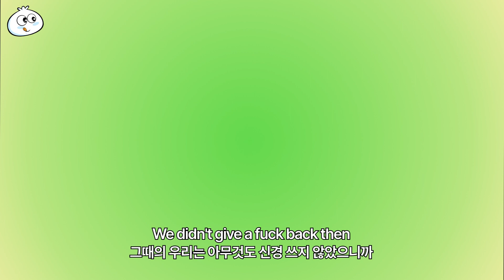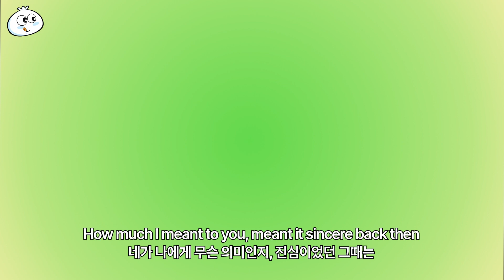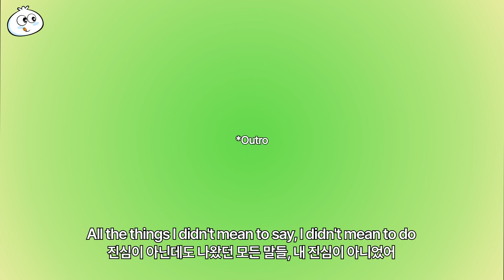[가사해석] Frank Ocean - Ivy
Blonde의 2번째 트랙, Ivy입니다.